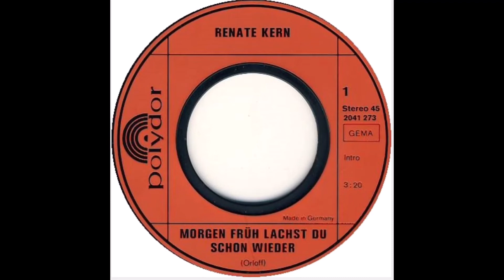Renate Kern - Morgen früh lachst du schon wieder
Wenn ein Mädchen aus Liebe weint,
weil nicht immer im Leben die Sonne scheint:
Wenn dein Herz einmal traurig ist,
weil der Mann, den du liebst, eine Andre küsst:
Ja, dann kommen die Tränen, dann ist alles so schwer
und du erkennst dich selbst nicht mehr.

Morgen früh, da lachst du schon wieder.
Morgen früh ist alles vorüber,
was dich heute quält und dir Sorgen macht.
Warum in den Schlaf sich heut' weinen?
Es gibt doch viel mehr als nur einen.
Und du wirst seh'n, wie mit dem Morgen die Sorgen vergeh'n,
als wär' nichts gescheh'n.

Schau nach draußen die Welt ist schön
und es braucht auch keiner im Schatten zu steh'n!
Sorgen schmelzen im Sonnenschein.
Ganz egal was geschieht, du bist nie allein.
Hör' die Vögel, sie singen und die Glocken, sie klingen!
Die ganze Welt freut sich mit dir.

Morgen scheint die Sonne durchs Fenster.
Sie vertreibt dir alle Gespenster und du wirst seh'n,
wie mit dem Morgen die Sorgen vergeh'n,
es gibt doch viel mehr als nur einen und du wirst seh'n...